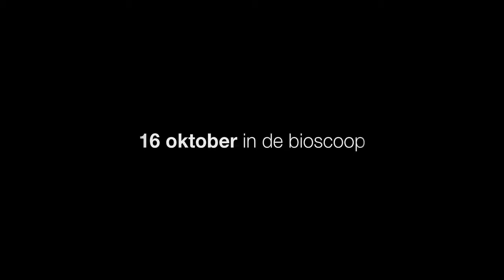Gemma Bovery - trailer Nederlands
Ooit was Martin een bekendheid in Parijs, nu is hij een lokale bakker. Zijn jeugdige ambities en enorme fantasie zijn er echter niet minder om.